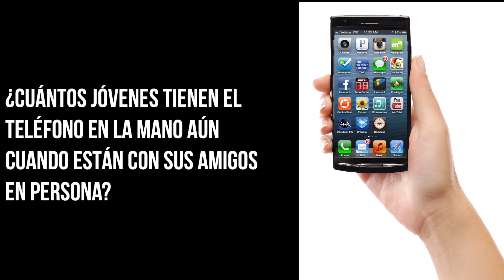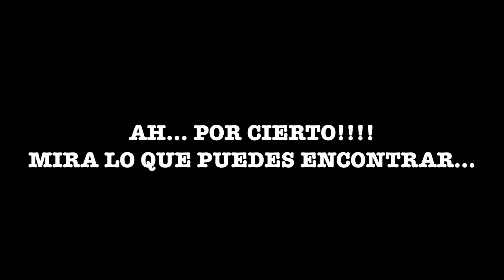:: JUVENTUD MR ::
ÚNETE A NUESTRAS REUNIONES

* UNIVERSITARIOS & PROFESIONISTAS
   Cada 15 días en Viernes 8:00 p.m. en las Instalaciones del Colegio Nobell

* ADOLESCENTES & JUVENILES
   Cada 15 días en Sábado 6:00 p.m. en las Instalaciones del Instituto CanZion